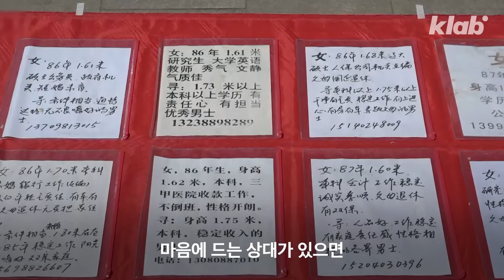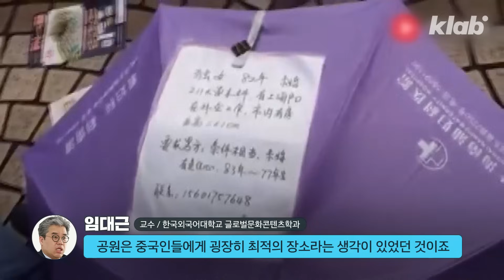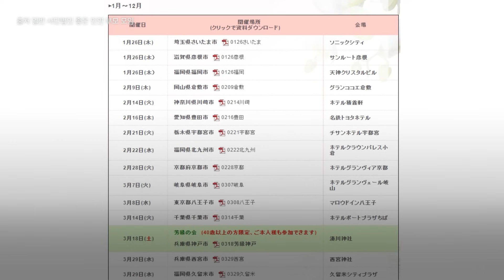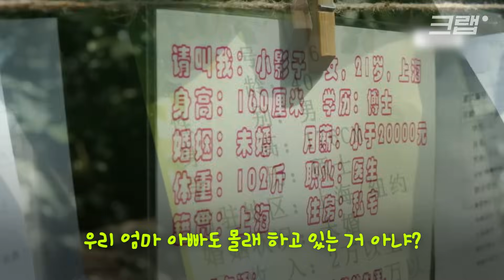맞선입니다… 근데 이제 부모님이 대신 나가는?!｜크랩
혼인율, 출생률이 낮아 인구 소멸이 우려된다는 기사 많이 접하셨을 텐데요.
우리나라뿐만 아니라 중국, 일본에서도 혼인율과 출생률 저하는 큰 사회 문제라고 합니다.

결혼을 하지 않는 젊은 세대를 위해 중국, 일본에서는 무려 이런 방법까지 쓴다고 하는데요. 바로 부모님이 대신 맞선 자리에 나가는 ‘부모 대리 맞선’!

맞선은 당사자들끼리 직접 봐야 하는 것 아닌가? 싶은데 중국과 일본에서는 어떻게 부모님들이 대신 맞선을 보고 있는 걸까요?
크랩이 알아봤습니다.